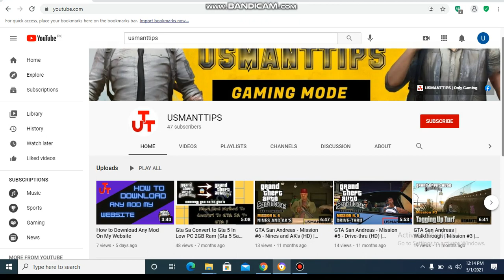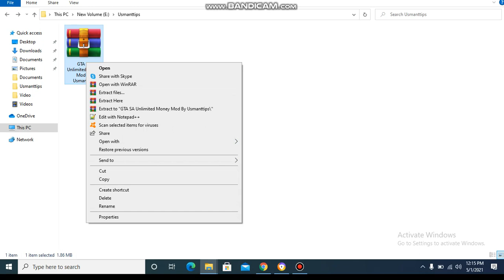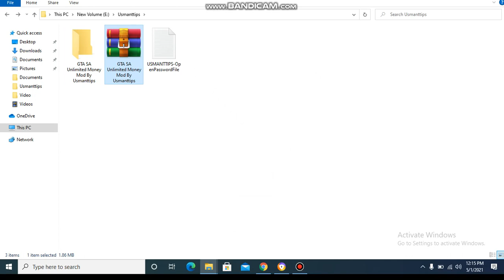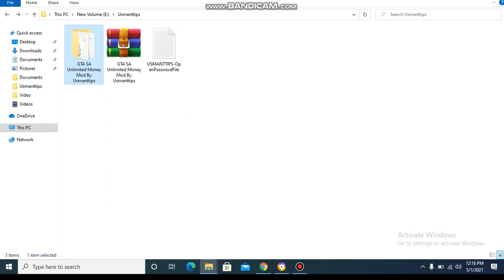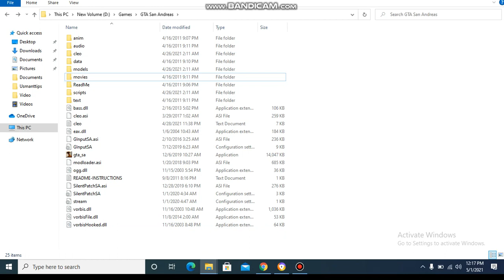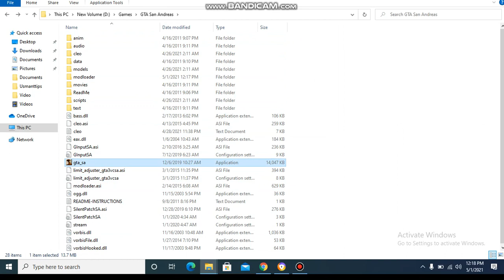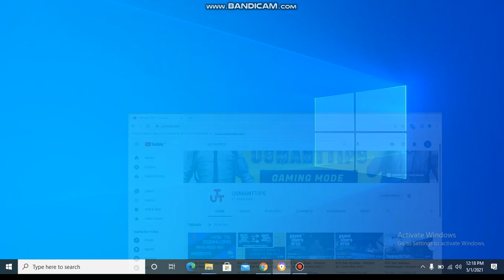How to Get Unlimited Money in Gta Sa | Hack Gta San Andreas Money | Hack Unlimited Money on Pc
Assalam-O-Alikum!
In this Video I Am Goona Telling You That How to Get Unlimited Money in Gta Sa. We will Discuss About Hack Gta San Andreas Money If you want Inatall and Download Mods.

1- How to Get Unlimited Money in Gta Sa
2- Hack Gta San Andreas Money
3- Hack Unlimited Money on Pc
4- GTA San Andreas hacked unlimited money
5- Gta me unlimited money kaise laye
6- gta me unlimited health kaise kare
7- GTA San Andreas Mod Apk Unlimited Money
8- GTA San Andreas hacked unlimited money
9- How To Get unlimited money and health in GTA San Andreas
10- How To Get unlimited money and health in GTA San Andreas in Android in Hindi

USMANTTIPS This Channel is Only For Gaming.
Friends is Channel me ap ko boht si PC Gaming mil jati hain or un Games ko Edit b kiya jata hai Frnds Pzl is Channel ko Subscribe kren or video ko Like,Share and Comment B kren Thanks For Watching...